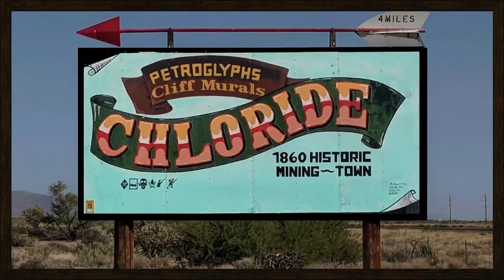VIDEO OF THE DAY: Crocodile Rock live at Yesterdays in Chloride, AZ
VIDEO OF THE DAY: Crocodile Rock live at Yesterdays in Chloride, AZ. Enjoy!